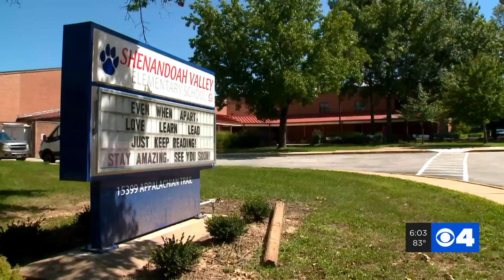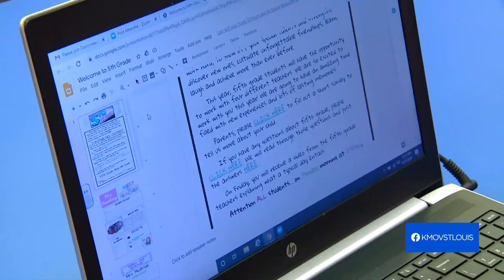Here's how Parkway schools plan to keep track of attendance with online learning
Teachers and administrators at schools like Shenandoah Valley Elementary in Chesterfield already know virtual learning will bring challenges. And making kids show up virtually will be one of them.